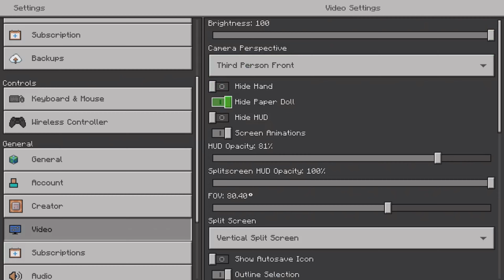Let’s play some Minecraft